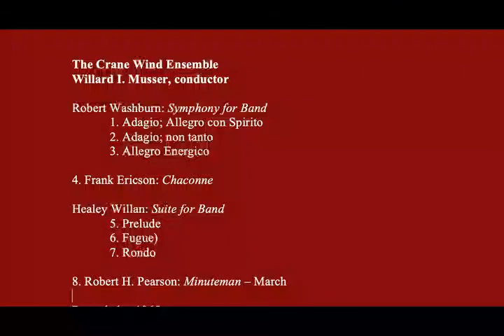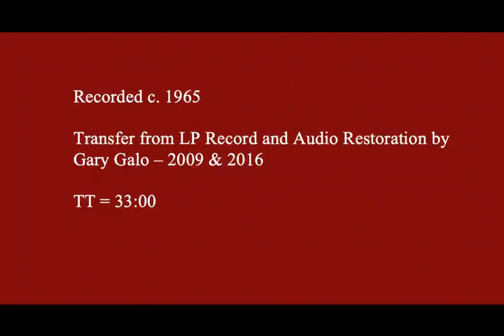Crane Encore Performance Series 1965: Wind Ensemble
The Crane Wind Ensemble
Willard I. Musser, conductor

Robert Washburn: Symphony for Band
1. Adagio; Allegro con Spirito
2. Adagio; non tanto
3. Allegro Energico

4. Frank Ericson: Chaconne

Healey Willan: Suite for Band
5. Prelude
6. Fugue)
7. Rondo

8. Robert H. Pearson: Minuteman – March